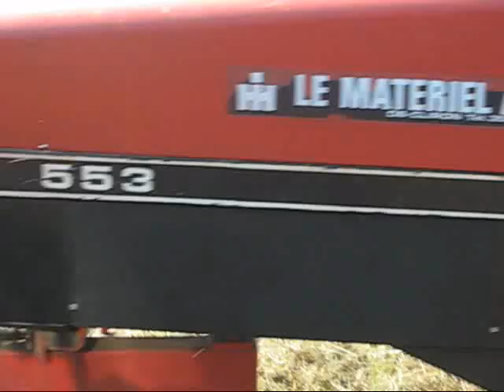sianokosy 2009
lato z ursusem